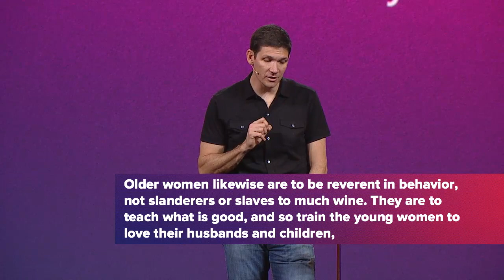A Beautiful Design (Part 7) - Woman's Purpose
When God creates woman, He gives her a unique identity and purpose in life. God designs a specific role for woman to fulfill and, by living out that role, to increase human flourishing.